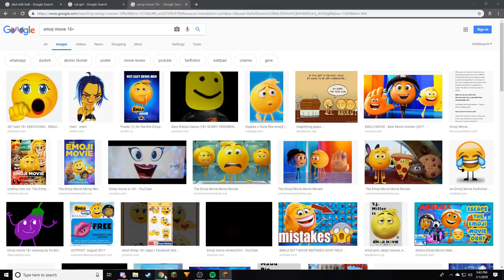DON'T TELL DAD (MINECRAFT HOUSE TUTORIAL)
hey guys this is my first minecrafr house tutoral thanks